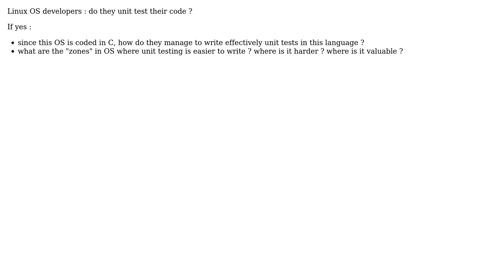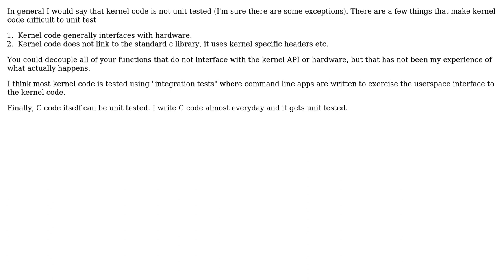Software Engineering: Linux OS developers : do they unit test their code?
With thanks & praise to God, and with thanks to the many people who have made this project possible! You are responsible for your own actions.